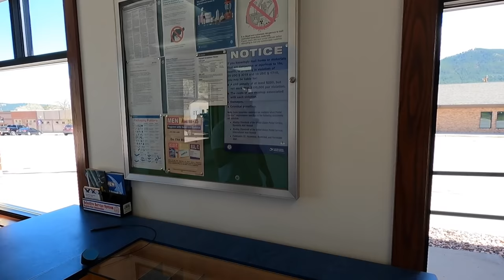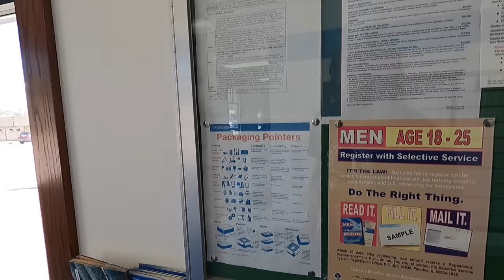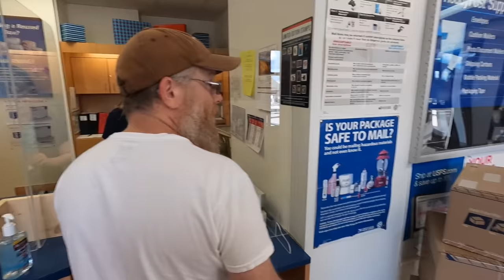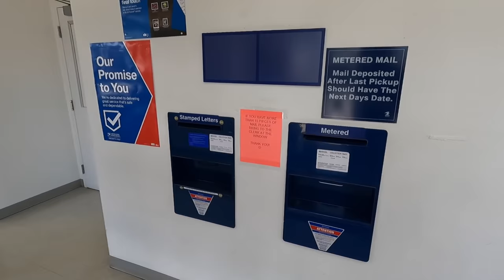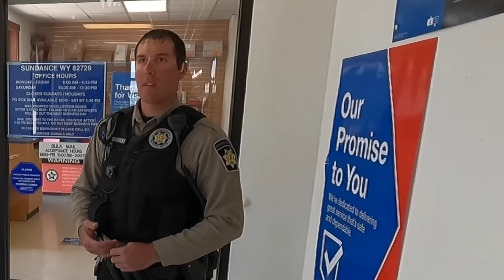INSANE COP GOES CRAZY & ATTACKS - TYRANT EGO FAIL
PSYCHO SHERIFF GOES HANDS ON OVER BUTTHURT FEELINGS

LOCATION OF THIS VIDEO:
Sundance Post Office
-Sundance, Wyoming

 -SHERIFF:
 JEFFREY S. HODGE, "SHERIFF"
  -TYRANT PIG OF THE DAY
  -ASSAULT
  -UNLAWFUL DETENTION

 -TODD C. LEIMSER #1802
  -“UNDERSHERIFF,” Crook County Sheriff’s Office
  -2019 PAY: $59,171.00
  -ANGRY THAT HE HAD TO WALK 10 FEET FROM HIS CAR TO THE FRONT DOOR

 -TADLOCK #1814, "DEPUTY"

 -NICHOLAS J. KAMINSKI #1805, "DEPUTY"

-CROOK COUNTY ATTORNEY:
 -Joseph Baron, County & Prosecuting Attorney

-SUNDANCE MAYOR:
  -Paul S. Brooks

-POST OFFICE:
 -Main Phone:
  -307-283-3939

 -Postmaster:
  -Heather E. Miller

Follow my Instagram and Twitter to be notified beforehand whenever I'm uploading a new video and to get a sneak peak at the titles and thumbnails of new videos a day in advance. I also post pictures and videos from our trips around the country, including drone shots: